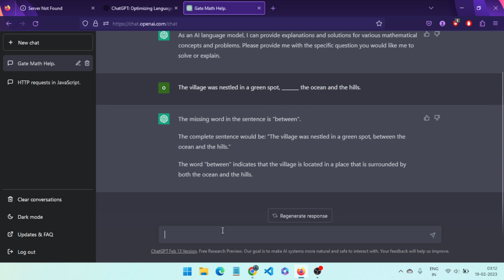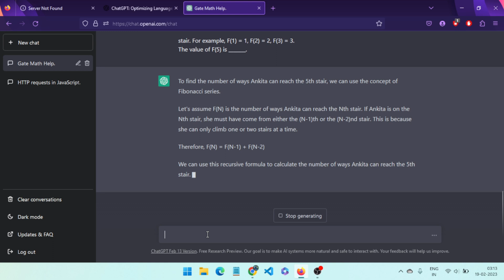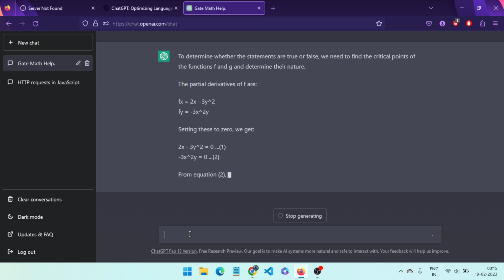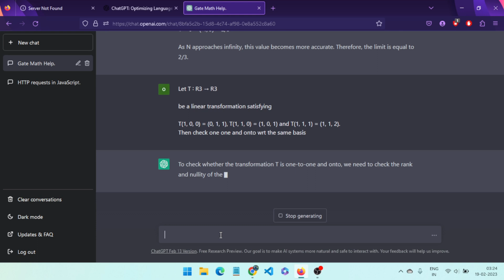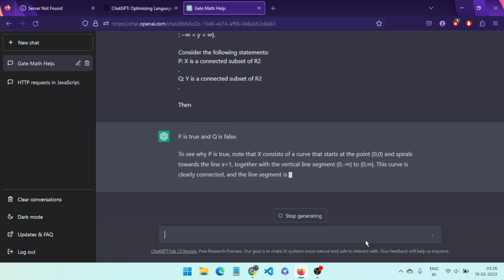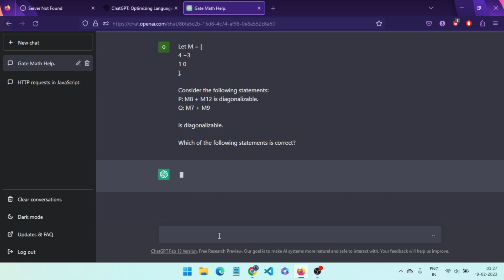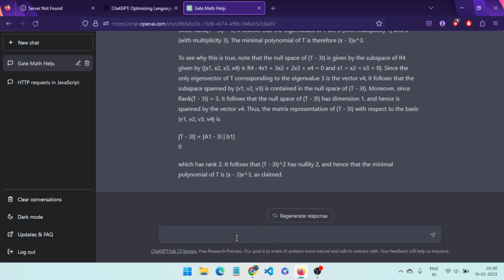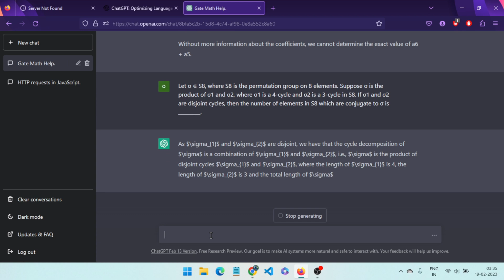ChatGPT = GATE 2023 ANSWER KEY 😳 Chat GPT is solving GATE'23 MATH problem? Advanced math by ChatGPT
Gate 2023 Mathematics question solution 🙂 by ChatGPT with more than 90% of accuracy. You can check the solution, complete solution has been provided so it is really good to see the POWER of AI 🙂